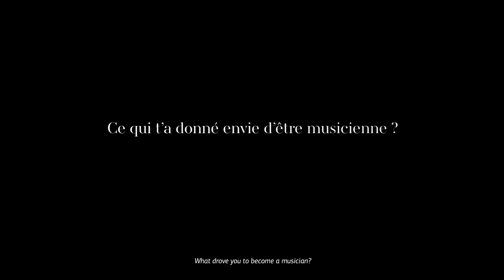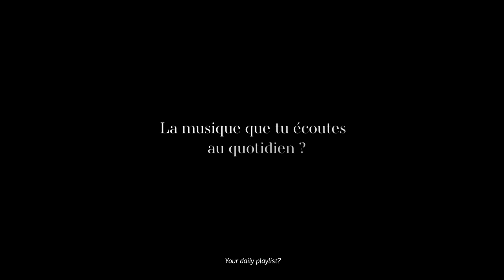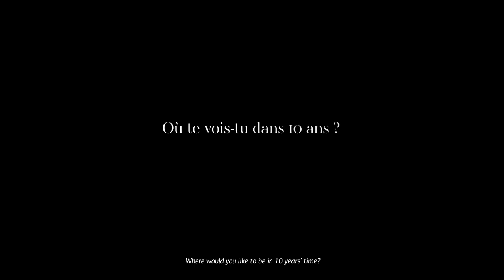Journal d'une musicienne #18 : ZI AN WU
Découvrez Zi An Wu, contrebassiste en résidence à l'Académie de l'Opéra national de Paris